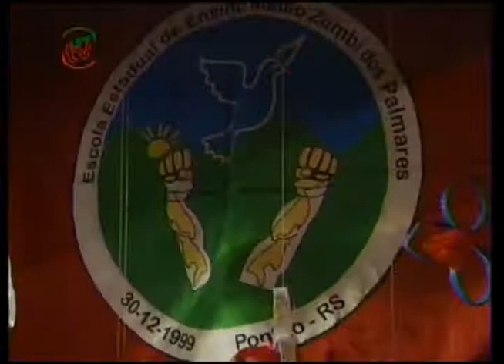UPFTV Reportagem- Consciência Negra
Há 14 anos, a escola Estadual Zumbi dos Palmares de Pontão promove atividades que buscam consciência em relação ao negro.